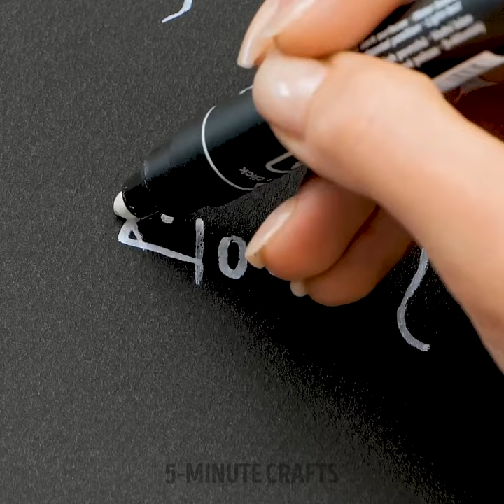Cool Painting Tricks Art Ideas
TIMESTAMPS
0:01 Paint Droplet Butterfly Art Idea
0:35 Easy Flower Painting Trick
1:10 Cute Art Idea With Chalk

Join us as we showcase a variety of art ideas and painting tricks.🎨✨